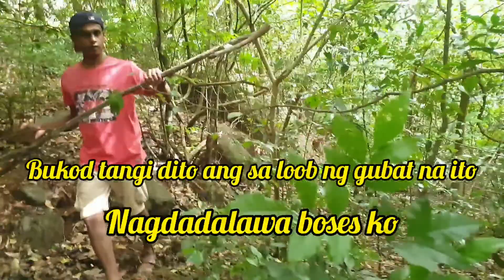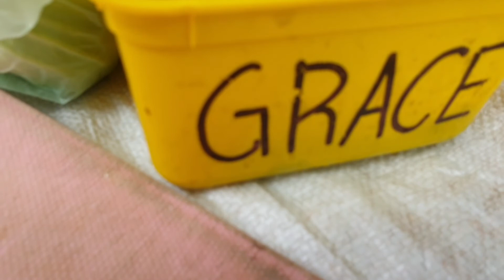Mamundok kami | May sumabay sa aking boses habang nag boblog ako katakot